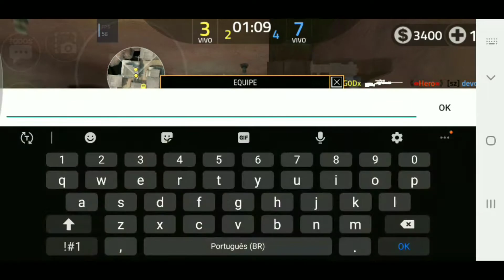Forward Assault - Gameplay jogando full giroscópio! + dicas de como usar.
sinscreve no anal, ativa o macaco e deixa o peixe. ✋🏻🤝🏻

•TAGS(ignorem)•